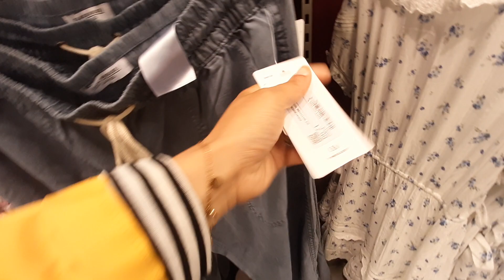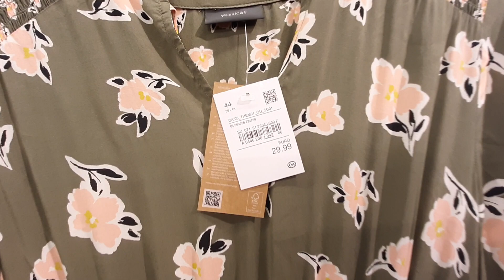C&A DES NOUVEAUTÉS DANS LA COLLECTION TOUTES LES TAILLES JUSQU'AU 64 🌼SUMMER ÉTÉ 😍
C&A SOISSONS